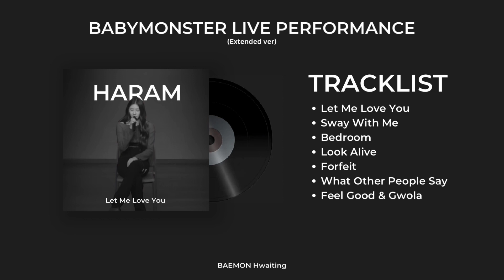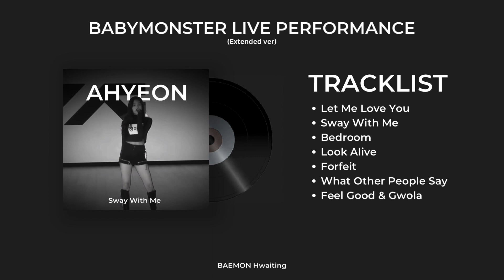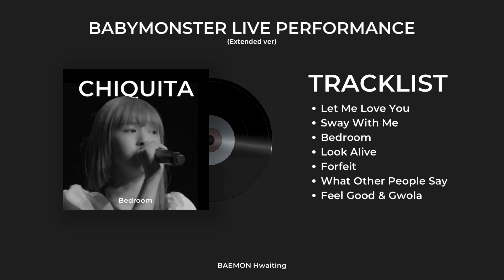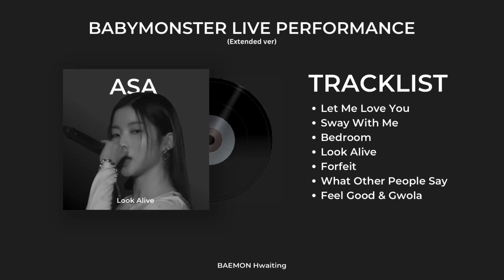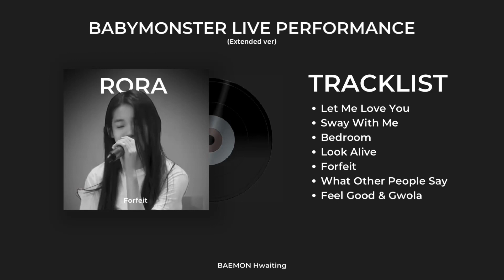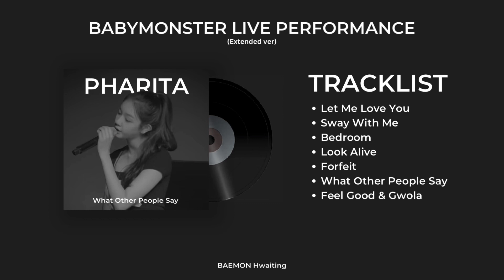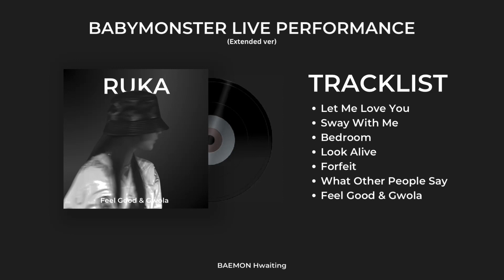BABYMONSTER LIVE PERFORMANCE ALL MEMBER ALL TRACKS (Extended ver)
BABYMONSTER LIVE PERFORMANCE

TRACKLIST
00:03 Haram - Let Me Love You (Extented ver)
04:32 Ahyeon - Sway With Me (Extented ver)
06:50 Chiquita - Bedroom (Extented ver)
10:12 Asa - Look Alive (Extented ver)
12:53 Rora - Forfeit (Extented ver)
15:40 Pharita - What Other Peopl Say
18:24 Ruka - Feel Good & Gwola